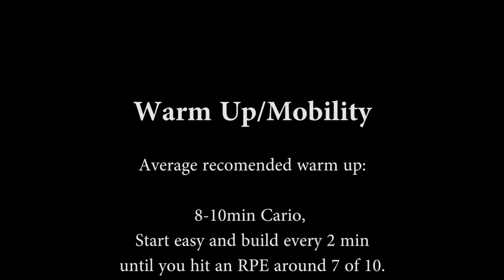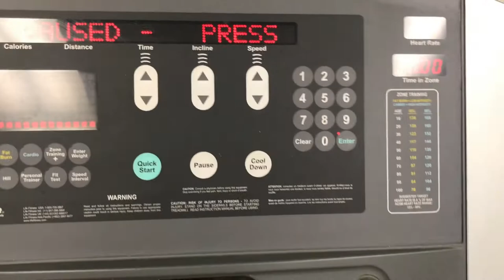Vlog 1- Warm Up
I'm new to this Vlog thing, please give feedback. This is just how I warm up and a warm up I modify for my clients.

Grid Foam Roller